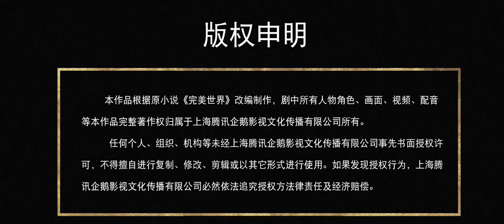perfect world episode78 tamil (@voice-of_tangsan )